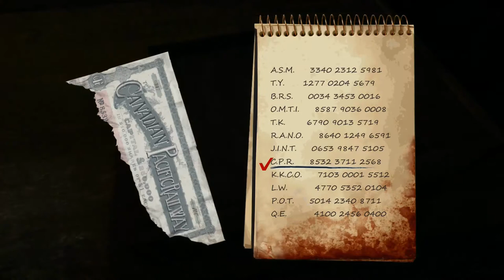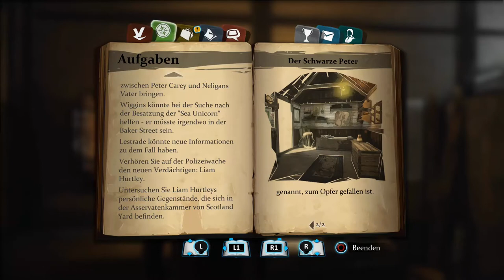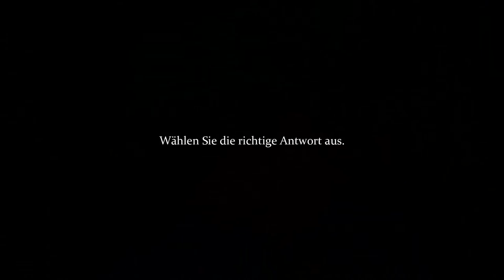Gameplay Review #05 - Sherlock Holmes: Crimes & Punishments (PS4)